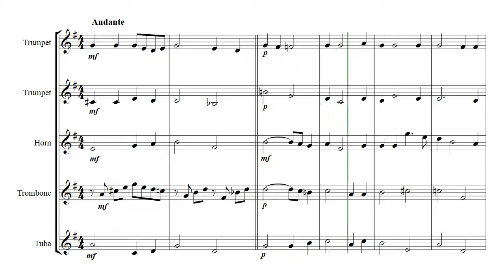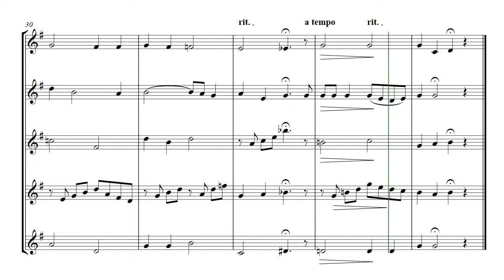Deep River - brass quintet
Deep River  -  arranged for brass quintet
Other Negro Spirituals available are :-